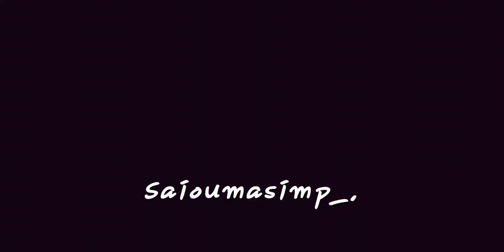Spin the bottle( saiouma💙💜😙)slight flash warning ⚠️